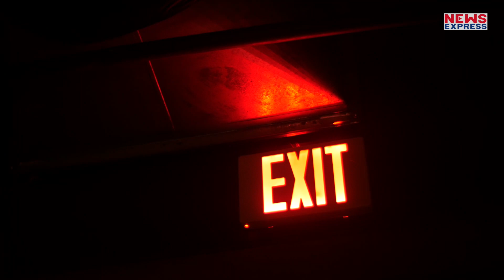जिस इमरजेंसी डोर खोलने पर घिरे BJP के तेजस्‍वी सूर्या उसके नियम के बारे में जान लीजिए !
भाजपा सांसद तेजस्वी सूर्या इन दिनों विमान का इमरजेंसी एग्जिट डोर खोलने को लेकर हर तरफ चर्चा में है। हालांकि मामला 10 दिसंबर 2022 का है लेकिन अब सामने आया है। जिसके बाद से हज़ारो सवाल उठ रहे है क्युकी चलती विमान का इमरजेंसी एग्जिट डोर खोल देना बड़ी बात है। ऐसे में आपके मन में भी एक सवाल ज़रूर उठ रहा होगा की कोई व्यक्ति क्यों विमान का इमरजेंसी एग्जिट डोर खोलता है और इसके नियम क्या क्या है।

 shrishti
kk